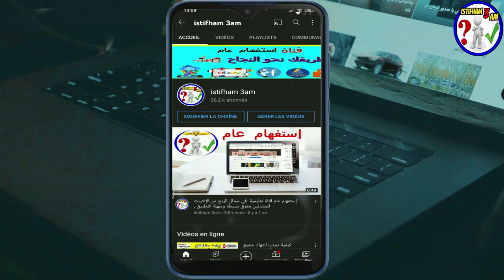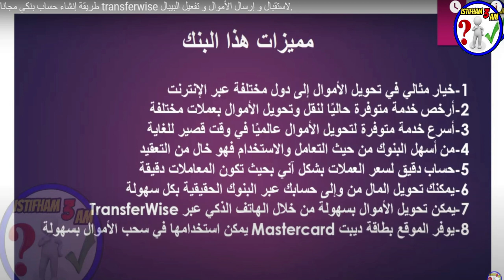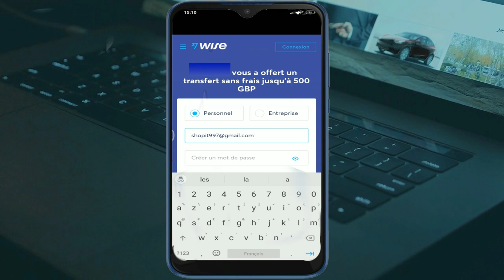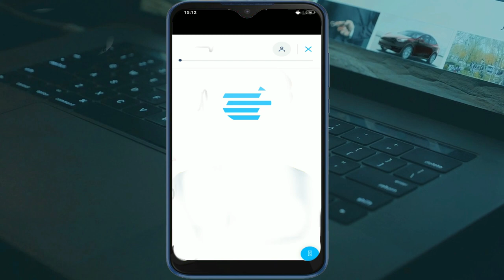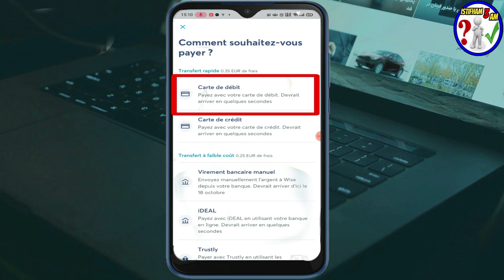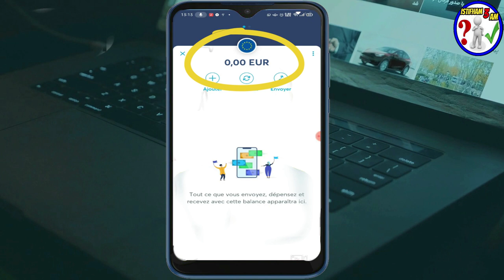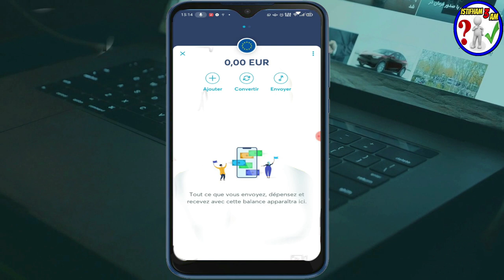طريقة فتح حساب افضل بنك الكتروني في العالم TransferWise وتفعيله لإستقبال و إرسال الأموال بأقل تكلفة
السلام عليكم:
في هذا الفيديو إن شاء الله سوف نتعرف على شرح TransferWise والذي يعتبر أحد أفضل الخدمات المالية التي يمكن الاعتماد عليها في الوقت الحالي لنقل الأموال من مكان إلى مكان بسهولة في مصر والسعودية وغيرها من الدول. سنشرح طريقة إنشاء حساب  بنكي Transferwise بـ 4 عملات عالمية + بطاقة ماستركارد مجانا و تحويل لاكثر من 40 عملة .وسنتعرف على خدمة ترانسفير وايز والمميزات التي توفرها للمستخدمين، بالإضافة إلى كيفية فتح حساب TransferWise وطريقة تحويل الأموال باستخدام الحساب، أيضًا سنعرف هل يمكن طلب بطاقة TransferWise واستلامها في الدول العربية وغير ذلك من الأمور الهامة. فإذا كنت تبحث عن شرح استخدام بنك TransferWise فيجب عليك مشاهدة هذا الفيديو.
► رابط  الموقع :
رابط المحتوى المجاني :
Creative Fabrica Subscription (1 $) 😍😍:
- للاشتراك في موقع Bookbolt والحصول على خصم %20
كود الخصم: Shop2020
رابط التسجيل في Helium10 :
خصم 10٪ على كل شهر من الهليوم 10:
خصم 50٪ على الشهر الأول من الهليوم 10:
رابط الإمتداد (extenssion):
رابط التخفيض لبرنامج Vexels:
▪ رابط التسجيل في بنك بايير :
 شرح مفصل